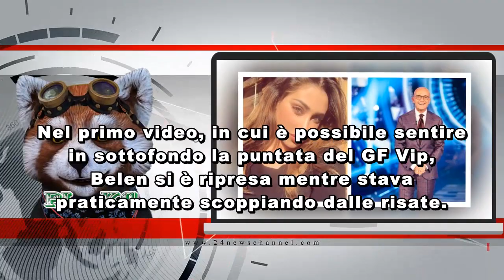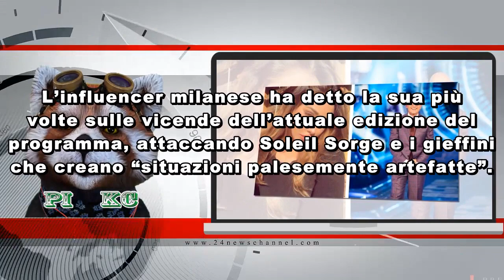Belen guarda il GF Vip e se la ride: “Ma è vero?”, poi lancia un sondaggio